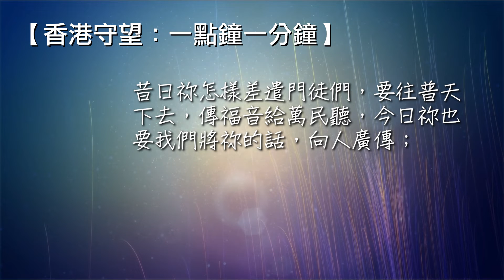香港守望：一點鐘一分鐘 2022/06/02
"主向我說，你去罷! 我要差你遠遠的往外邦人那裡去。" 使徒行傳22:21
天父！感謝祢，使我們成為祢的兒女，不但自己成為蒙福的人，也被吩咐要把領受的福與人分享。 昔日祢怎樣差遣門徒們，要往普天下去，傳福音給萬民聽，今日祢也要我們將祢的話，向人廣傳； 昔日祢怎樣使用奉差遣的人，今日也求祢加能賜力，使我們完成祢的吩咐。奉耶穌名字祈求，阿們。